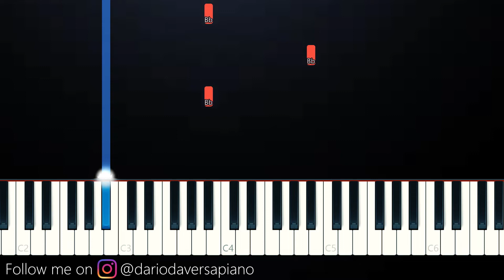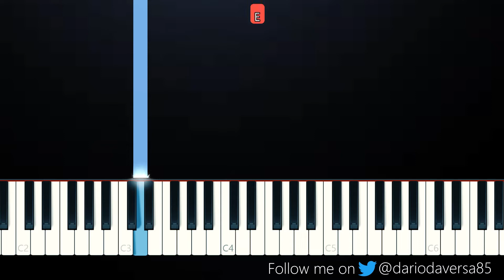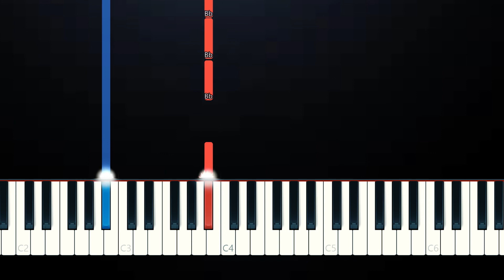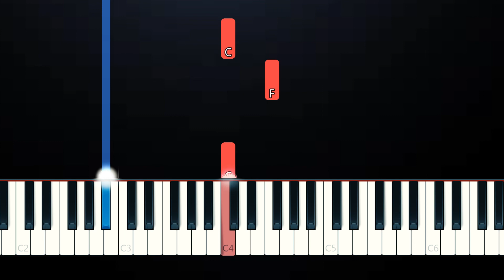Black Eyed Peas - Where Is The Love (SLOW EASY PIANO TUTORIAL)